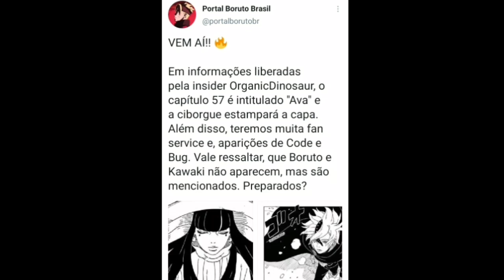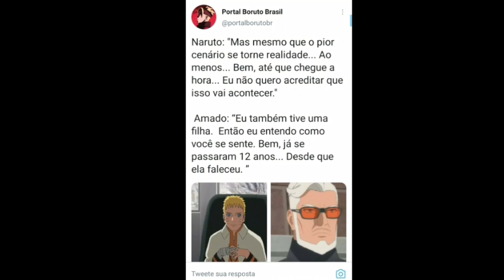SPOILERS DO MANGÁ DE BORUTO CAPÍTULO 57: AMADO TINHA UMA...